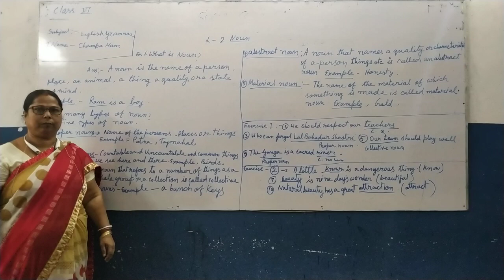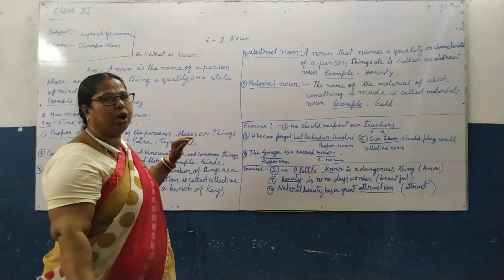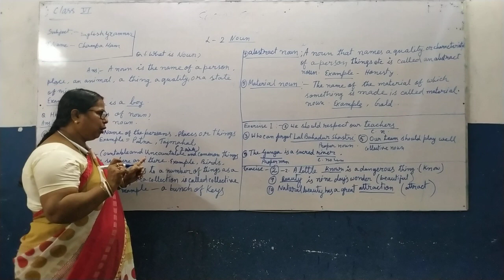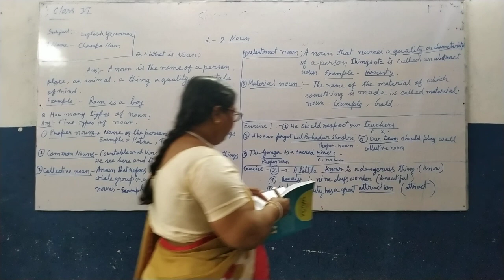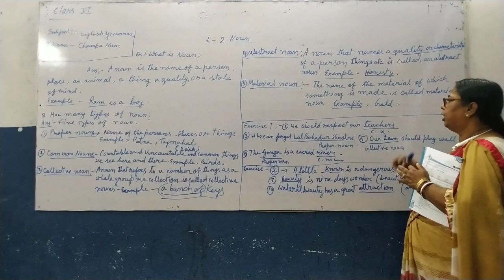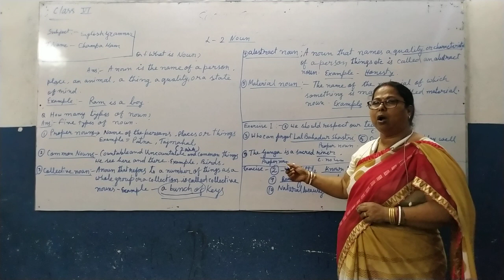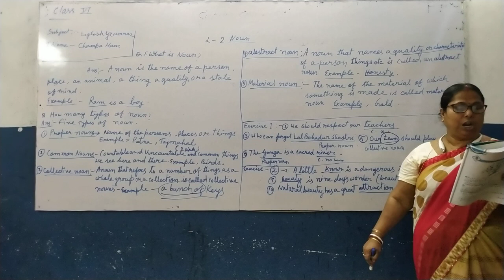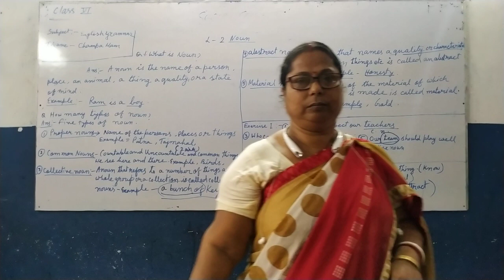Class 6 English Noun